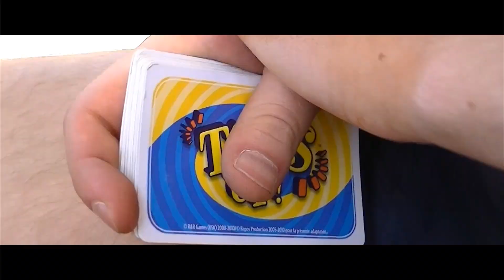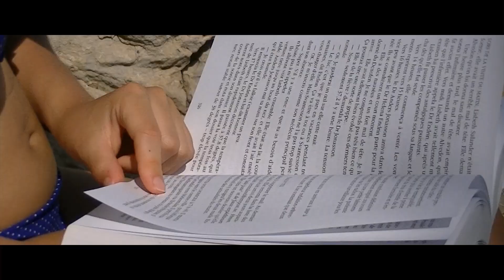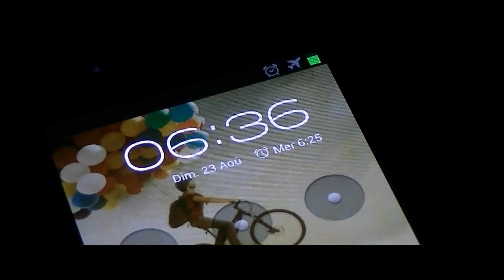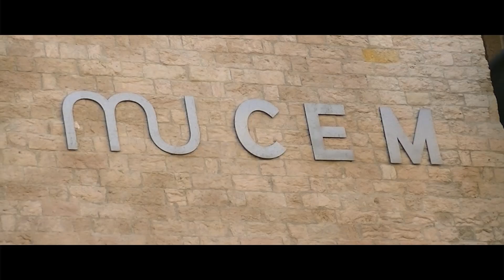Story #6 - Holidays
A week in the south of France, a nice group of mates, some pieces of memories snatched from the Mediterranean Sea. I wanted a fast rythm, a series of raw images, like pages of a holidays photo album that we would turn over and over, stopping here or there more longer.

Une semaine dans le sud de la France, une bonne bande de copains, quelques tranches de souvenirs arrachées à la Méditerranée. Un brin d'insouciance. J'ai voulu un rythme rapide, un enchaînement brut d'images, comme les pages d'un album de vacances que l'on tournerait vite, en s'arrêtant ici et là un peu plus longtemps.

Merci à ceux qui partagent ces moments avec moi, je sais qu'on remettra ça ! Je remercie également chaleureusement Adrian Ström pour m'avoir autorisé à utiliser son morceau, n'hésitez pas à aller checker ses autres compos, il a beaucoup de talent !

Exceptionnellement, comme la Story#5, celle-ci a été tournée au caméscope et non au reflex 50mm, pour des raisons de volume de bagages.

Musique générique: Tristam - "My Friend"